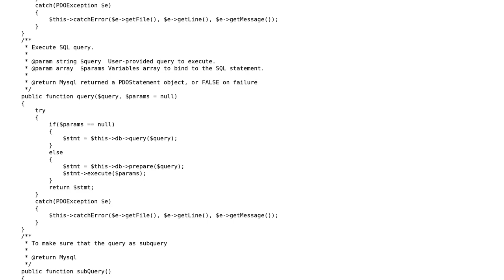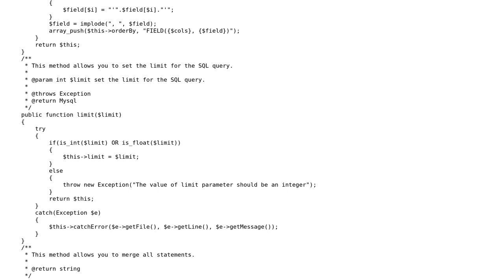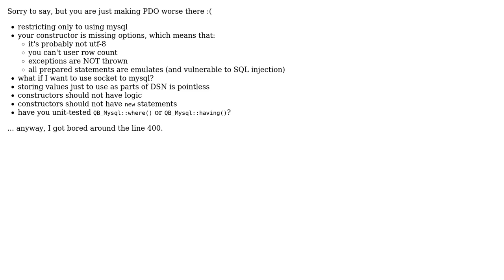Code Review: Query Builder for Mysql Extension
With thanks & praise to God, and with thanks to the many people who have made this project possible! | Content (except music & images) licensed under CC BY-SA | Music | Images & others | With thanks to user Zaki Sulistya user teresko user Phrancis and the Stack Exchange Network Trademarks are property of their respective owners. You are responsible for your own actions.